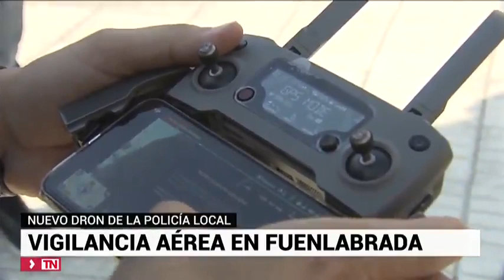La Policía Local de Fuenlabrada estrena drones para la vigilancia aérea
La policía local de Fuenlabrada ha comenzado a utilizar drones, entre otras cosas, para controlar el trafico.

Ocho agentes han recibido formación como pilotos para ofrecer seguridad en la ciudad a vista de pájaro.

Son la sección de vigilancia aérea de la policía local de Fuenlabrada. Autorización a la Base Aérea de Getafe y cumplimiento del protocolo de señalización y seguridad.

Objetivo, cazar a los conductores que no respetan los semáforos. Desde marzo, está operativo este dron. Aunque el proyecto arranca a finales de 2017.

A través de la pantalla se observa que un conductor ha cometido una infracción.

La puesta en marcha del nuevo dispositivo de vigilancia ha tenido un coste de 18.000 euros, incluyendo la formación de los agentes.